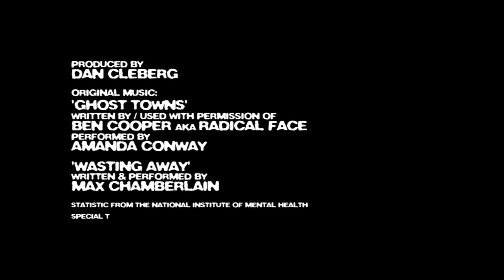WIPE OUT STIGMA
Amanda, Jill, D'art and Max share personal stories of their mental health journeys revealing how a path is being paved to a healthier world as we continue to wipe out the stigma of mental illness in our minds and in our culture.